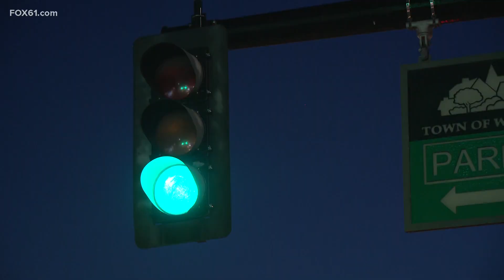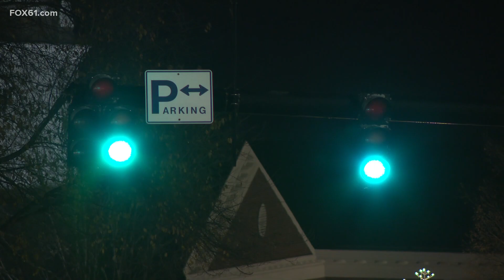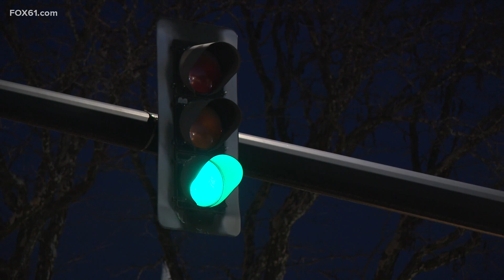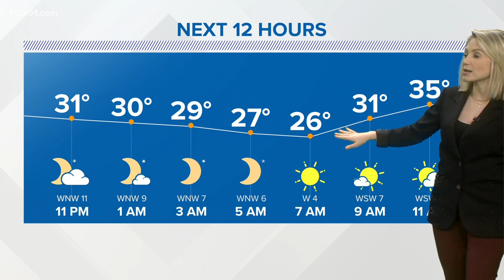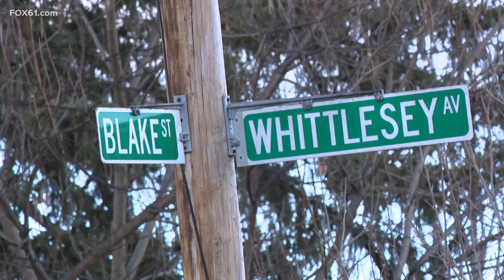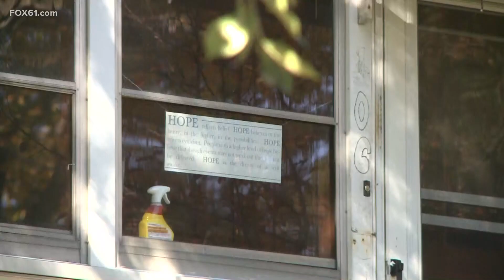Connecticut's top stories for November 28 at 10 p.m.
These are the top stories in Connecticut on November 28 at 10 p.m.